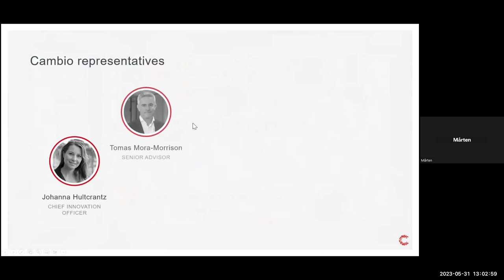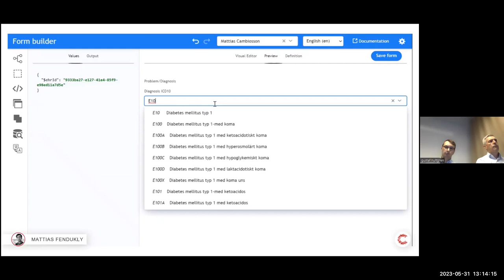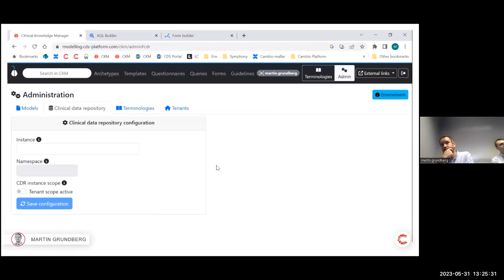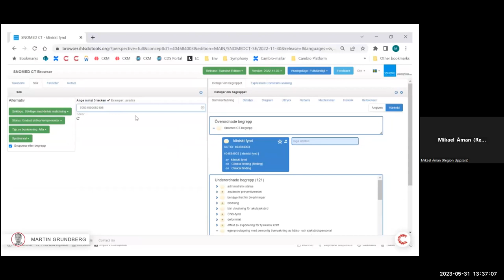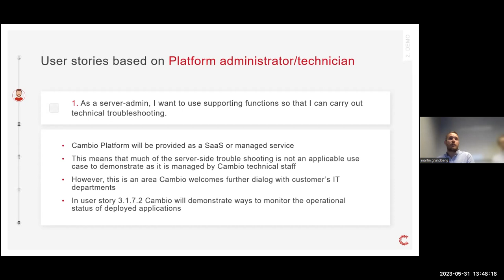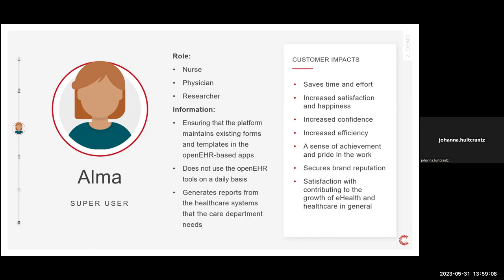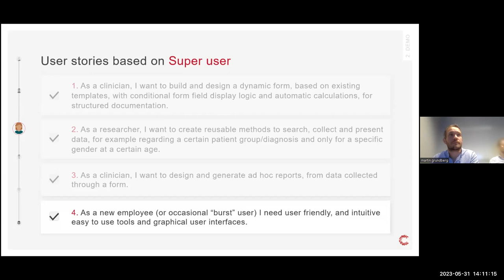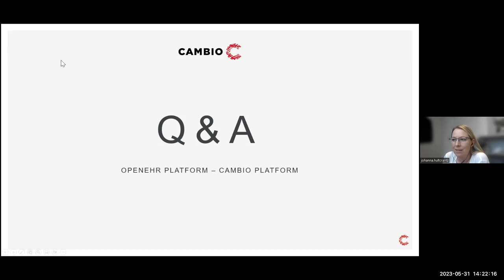An openEHR RFI demo by Cambio Healthcare Systems